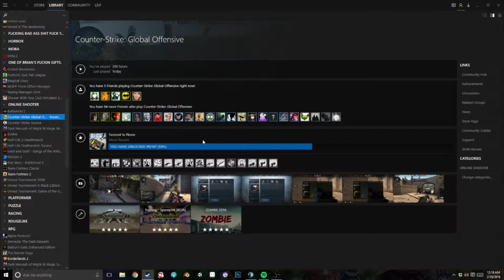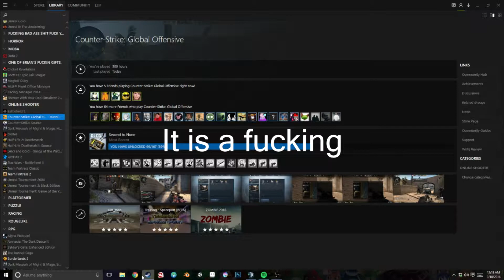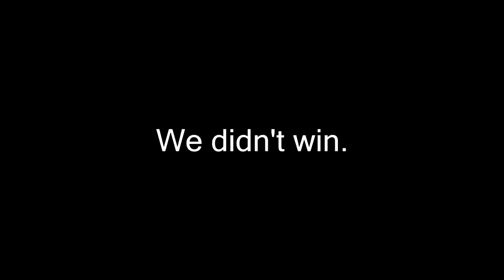Off the Air - Episode 2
The guys try out the new counter strike maps and they it goes very bad.

New episode of off the Air Every Tuesday.

*PODCAST UPDATE: DUE TO A LOST CHARGER WE WON'T BE ABLE TO GET THE EPISODE OUT UNTIL WEDNESDAY. IT'LL BE OUT ON YOUTUBE THIS FRIDAY THANK YOU!!*

WATCH US ON TWITCH EVERY WEEKDAY FROM  7PM TO BEDYBED TIME